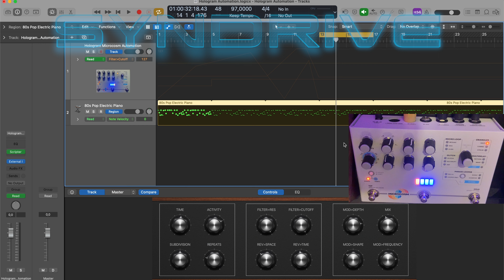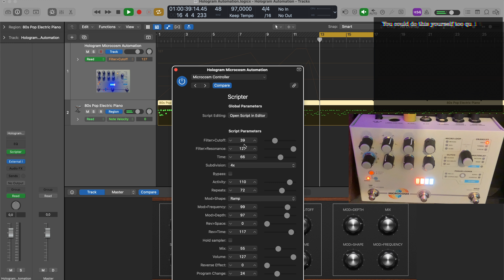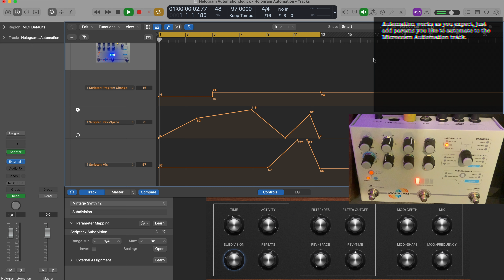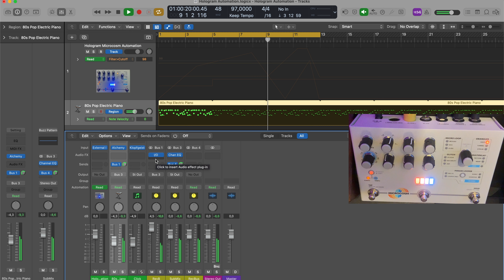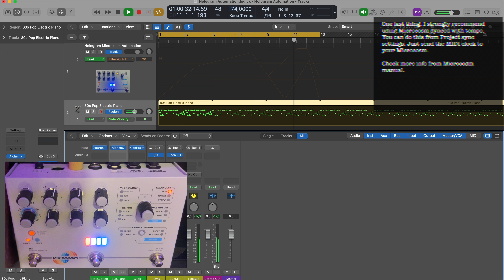Logic Pro Template for Hologram Microcosm Control and Automation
I wanted to record and automate @HologramElectronics Microcosm with Logic Pro. And while there is already an awesome video on how to automate with MIDI I wanted to make an easy to use template I could reuse in my projects. I used some JavaScript programming to make controls with proper names and values.

I wasn't able to get MIDI output from Microcosm which is sad. Hopefully this can be fixed with firmware upgrade by Hologram Electronics since it would make possible to record performance from Microcosm to DAW.

Source code for the Scripter script can be also downloaded and enhanced at Github

Special thanks for my patron Vitalii M for making this possible.

If you want an easy way to distribute your music to streaming platforms, here is a VIP code to Distrokid for you (new registrants will get 7% off and I will get 10$):